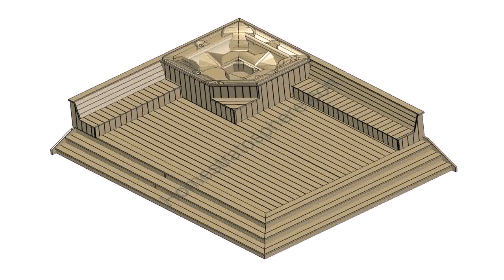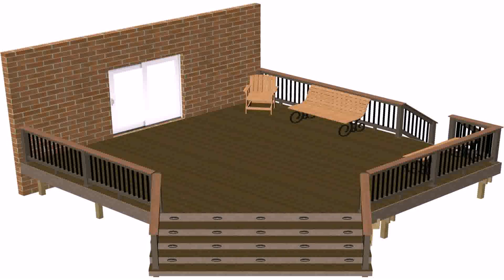Deck Plans Hot Tub